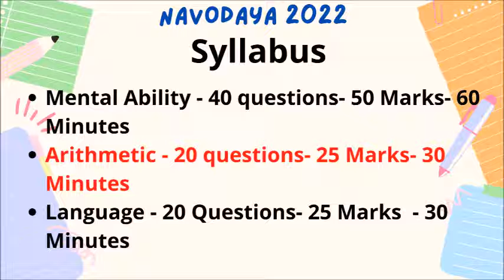Navodaya 2022 _ Apply Now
നവോദയ 2022 6th ഗ്രേഡ് അഡ്മിഷന് ഇപ്പോൾ അപേക്ഷിക്കു.Details of Navodaya registration/ Exam pattern/ Last date of application/ Reservation/ Exam date etc... / NeoTech Learning- leading you far and beyond/ Selvaraj/ a BECIL Training Centre/ also for Engg.( IIT JEE and KEAM) & Medical entrance coaching/ Career Assessment Test/ Career Guidance/ Contact 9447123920/ 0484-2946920